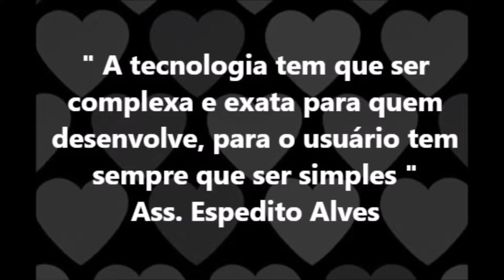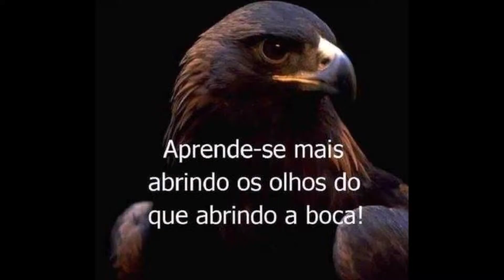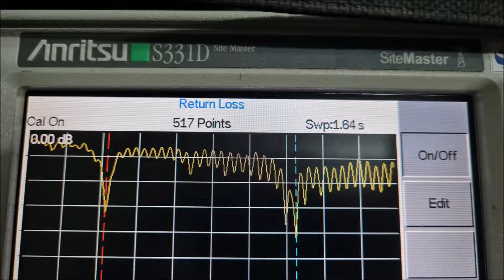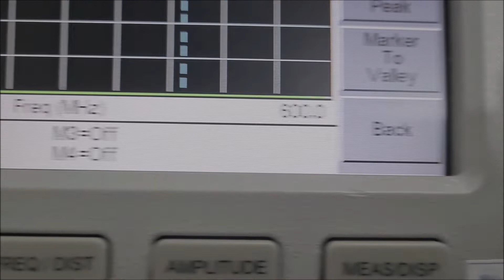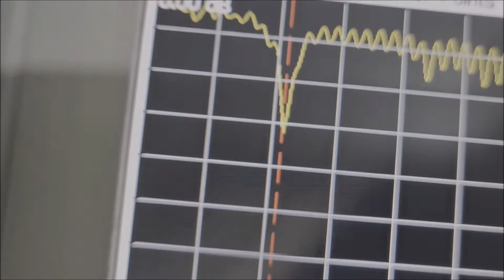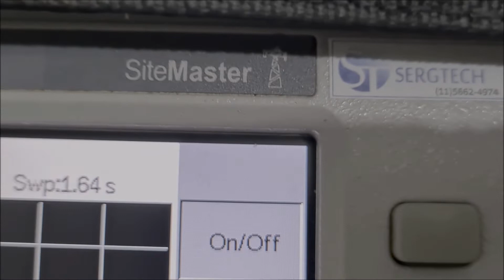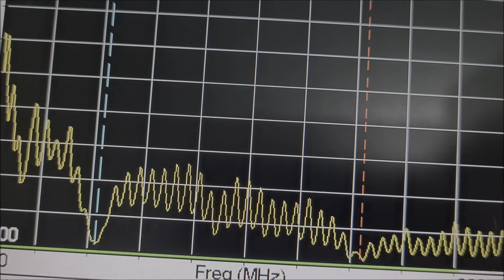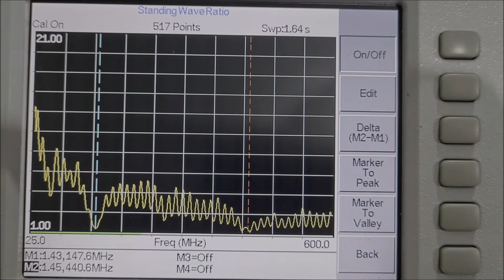Antena base magnética ideal para seu rádio móvel e ht baofeng yaesu icon nosso site sergtec